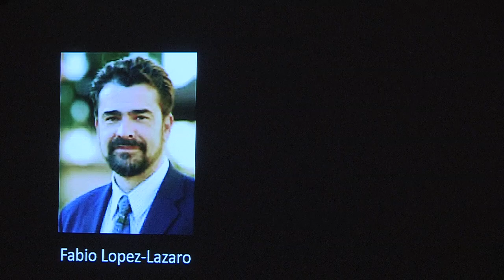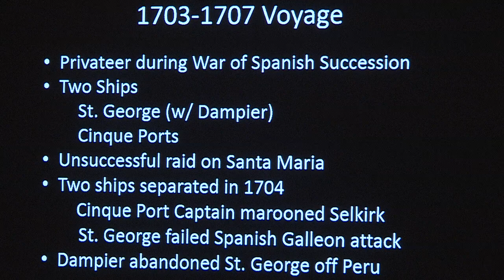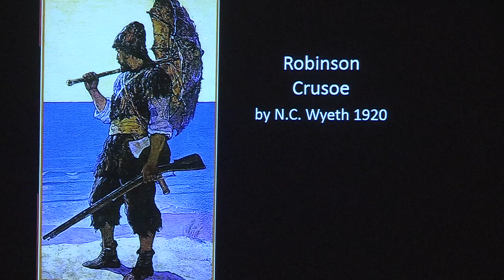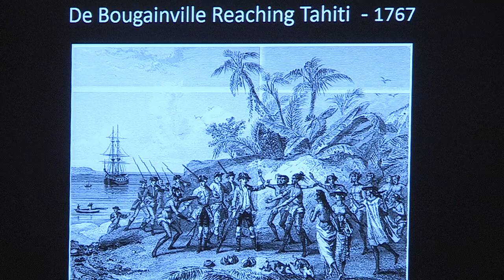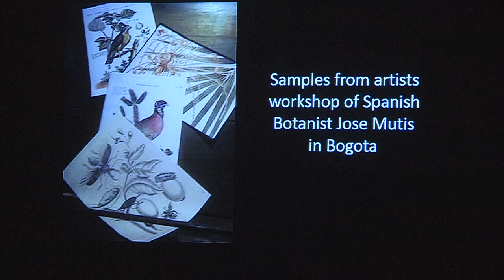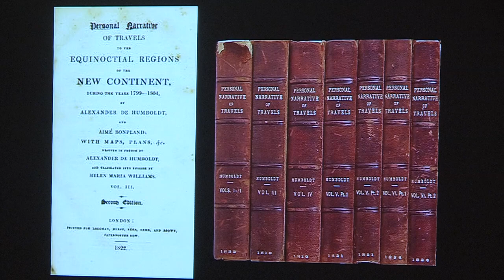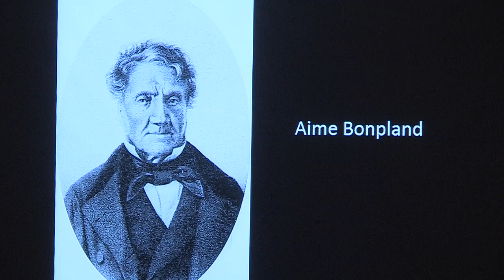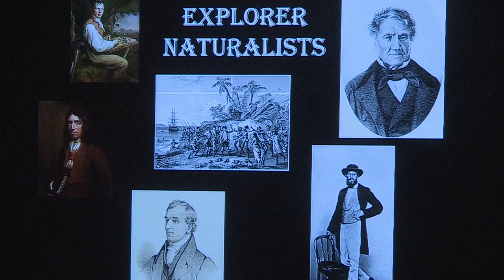Institute for Continued Learning - Profiles in Curiosity